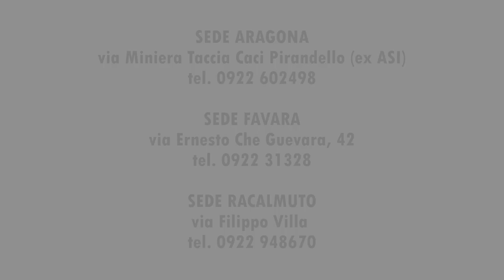Spot Fermi 2022